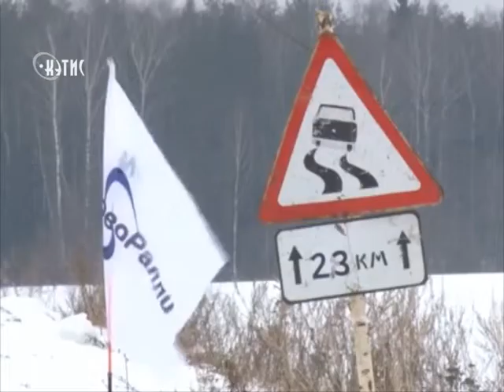Владимирские автогонщики вернулись с чемпионата ЦФО по ралли